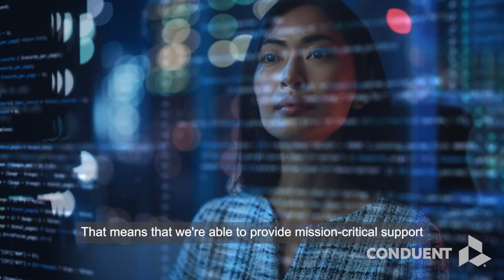Advancing Digital Payments: The FedNow Service and Payment Equity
In this interview, Kathy Mertes, Global Head of Digital Payments at Conduent, talks about the launch of the U.S. Federal Reserve’s FedNow Service and how it significantly expands access to instant, safe and secure transactions with financial institutions and their customers in the United States, as well as Conduent’s role as the first BPS provider to use the national network.